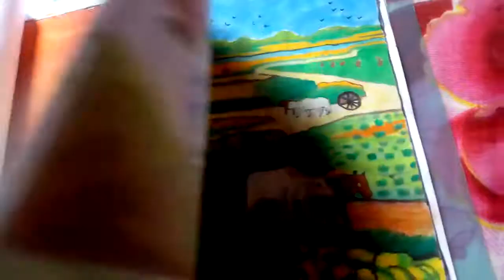odia protfolio I front page with other activities..........l cute priti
cute 😍 priti